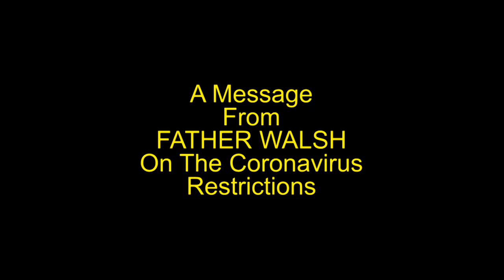A Message From Father Walsh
What we at Saint Vincent's Parish Church are doing to deal with the coronavirus pandemic.  The church will be open during the day for private prayer and meditation as well as for adoration of the Blessed Sacrament.  Confessions are also available as requested.  We will also take care of the sick as well.  The full mass will be celebrated and video recorded each week and published on YouTube so people can stay in touch with the parish and to add your prayers to those of the community.  Please pray especially for those who are elderly and have underlying medical conditions that make them especially susceptible to infection from the virus. Until the all clear is sounded, these measures will have to remain in place for the safety and wellbeing of the parishioners during these difficult days.  God bless you.